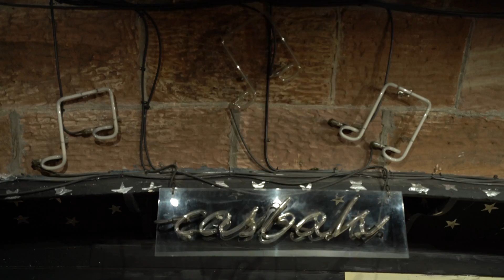環遊世界800天-第1集預告-音樂軌跡